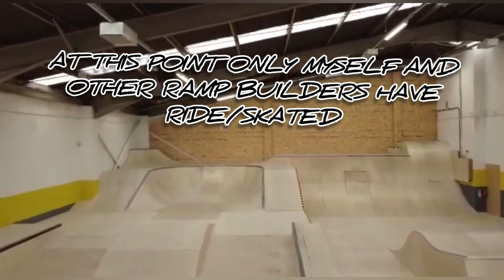Donny Skatepark "The Day We Finnish Building" Doncaster (old Twisted skatepark)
this was the first drone shot ever taken of Donny Skatepark, (originally Twisted skatepark)
please enjoy the raw original park